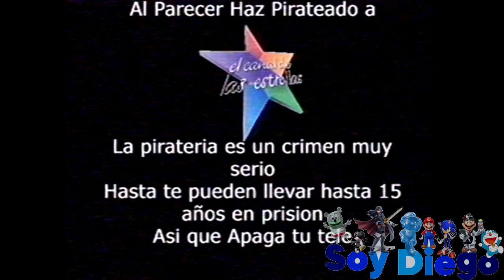[FALSO] Pantalla antipiratería de Canal de Las Estrellas (México, 1993-1994)